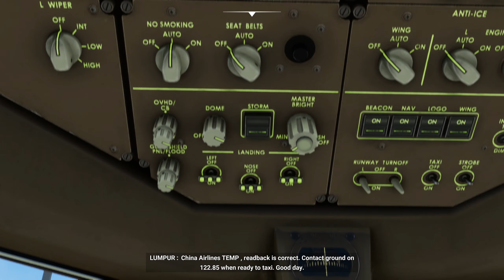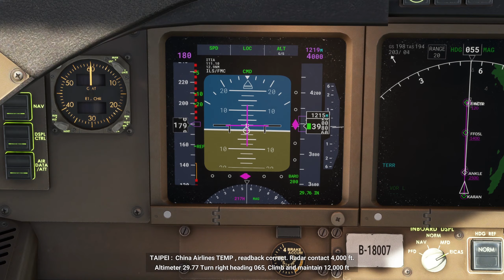Request By Ben C | KLIA TO TAIPEI | B777 CHINA AIRLINES | MFS MALAYSIA 2023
Spec Laptop Gaming :
RTX 2060
Ram 16GB

Setting Graphic :
Graphic = High
Resolution = 2k Resolution

Song :

Video Link :

Mod use :
FsRealisticPro Mod
Pushback ToolBar
Malaysia Scenery